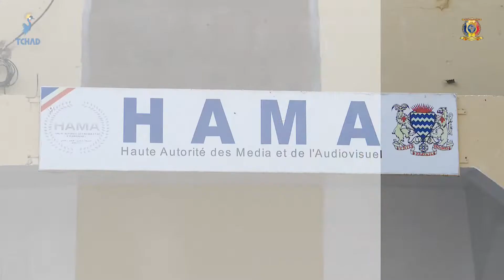MÉDIAS - Préparatifs de la couverture médiatique du Dialogue National Inclusif